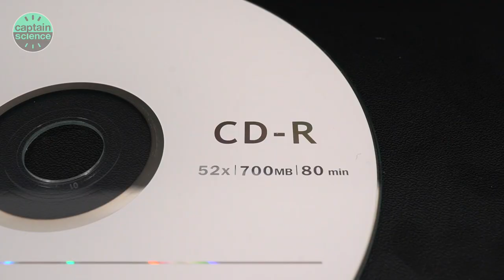How To Make Rainbow With CD? Spectrograph Experiment | CaptainScience